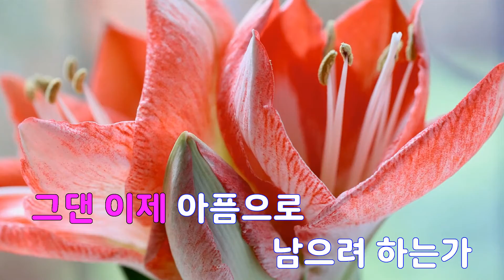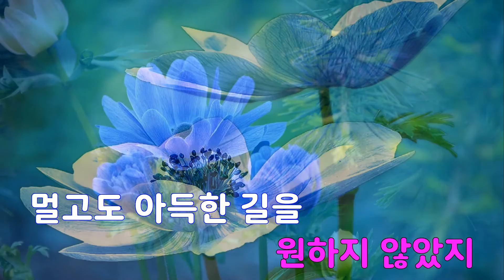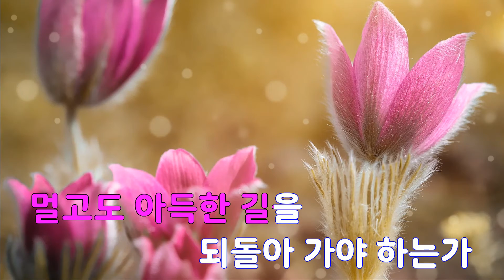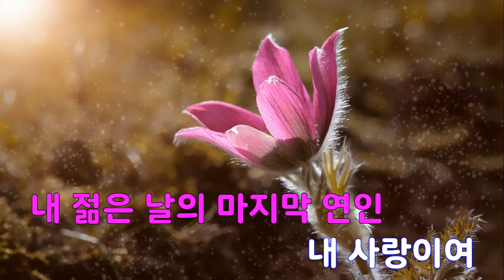[은성 반주기] 내마지막연인에게 - 이택림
내마지막연인에게 - 이택림
작사 ː 이지심, 작곡 ː 김기표